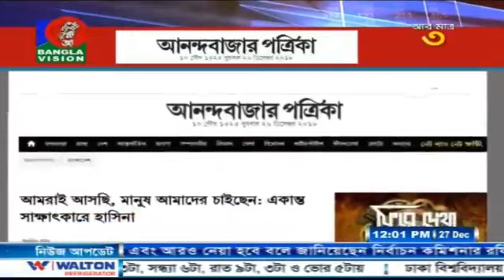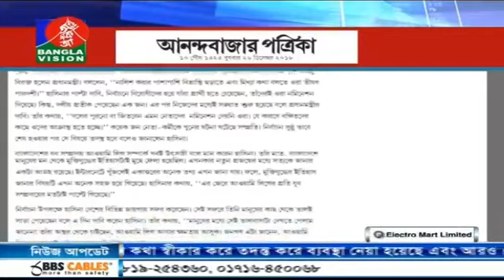বেলা ১২ টার বাংলাভিশন সংবাদ | BanglaVision News | 27_December_2018